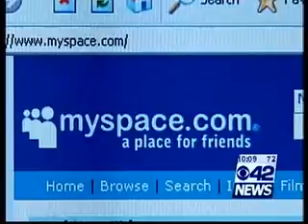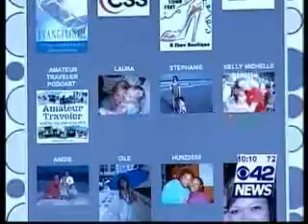Tuscaloosa Technology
Tuscaloosa CVB's ahead of the tourism game when it comes to myspace and youtube!